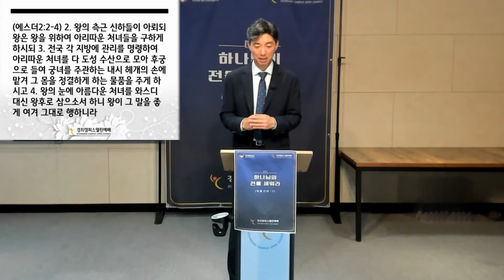[경희대학교회] 주일설교 2021. 7. 11. "인간의 사랑" - 최영준 목사 [아가 4:1~7]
경희캠퍼스열린예배는 경희대학교 내 설립된 교회입니다.